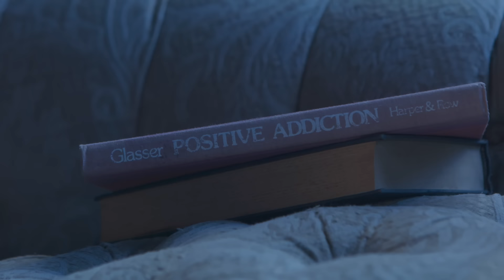Elysanij - Rota [Official Video]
Youtube.com/c/elysanij

Artista: Elysanij
Canción: Rota
Album: Believed
Author/Composer: Gabriel Cruz p/k/a Wise The Gold Pen, Omar Rodríguez, Juan Guzmán

Record Label & Management: Heroes Music / Red Allies Music